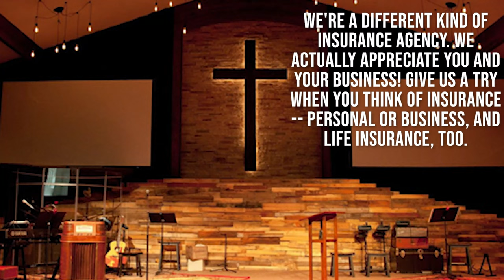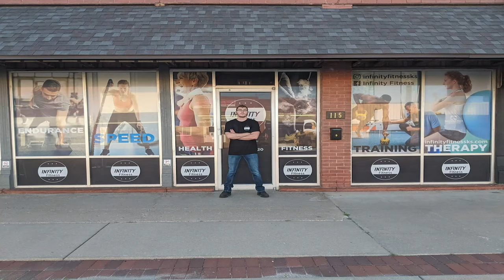Tabor Softball vs. York Game 1